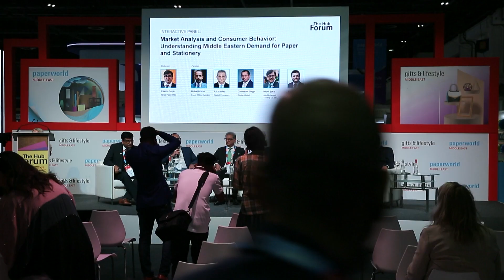Market Analysis & Consumer Behaviour: Understanding Middle Eastern Demand for Paper & Stationery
Join our conversation via the following social media platforms. Follow and tag us @PaperworldMEA and PaperworldMEA.